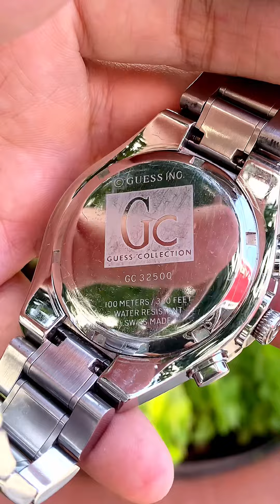Đã bán📌đồng hồ USA size nam thương hiệu G.U.E.S.S máy THỤY SĨ sử dụng PIN, Fullbox